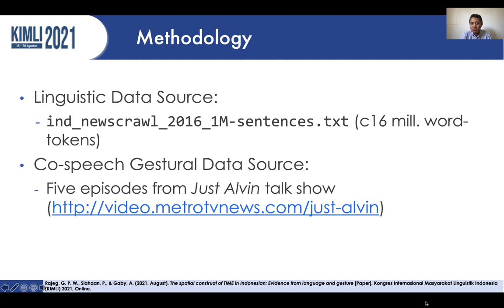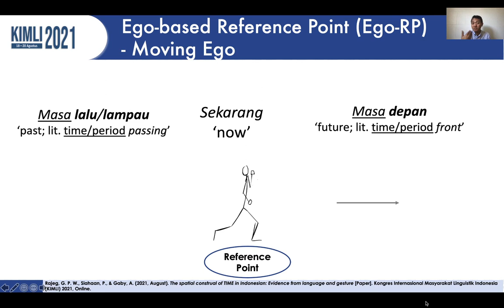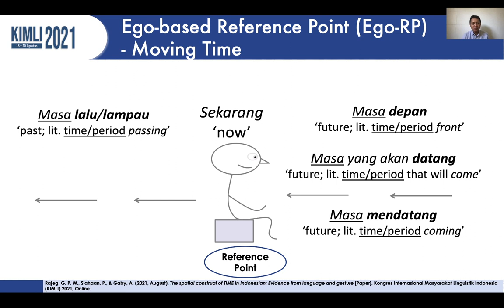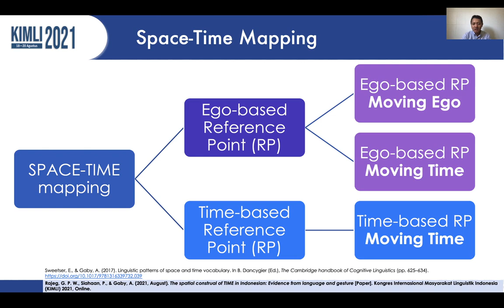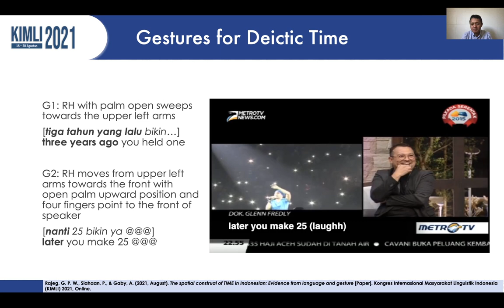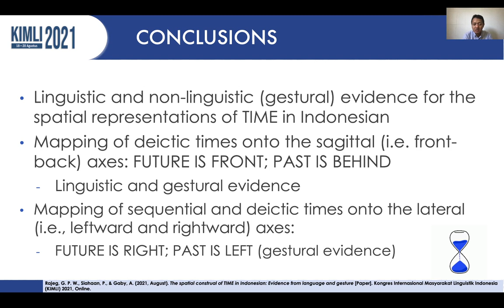Rajeg, Siahaan, Gaby (2021) - The spatial construal of TIME in Indonesian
[UPDATE] the paper from this presentation has been published 🔓 in “Linguistik Indonesia” 👇🇮🇩:

Rajeg, Gede Primahadi Wijaya, Poppy Siahaan & Alice Gaby. 2022. The Spatial Construal of TIME in Indonesian: Evidence from Language and Gesture. Linguistik Indonesia 40(1). 1–24.

Rajeg, G. P. W., Siahaan, P., & Gaby, A. (2021, August). The spatial construal of TIME in Indonesian: Evidence from language and gesture [Paper]. Kongres Internasional Masyarakat Linguistik Indonesia (KIMLI) 2021, Online.

Recorded clip for the International Congress of the Indonesian Linguistic Society (Kongres Internasional Masyarakat Linguistik Indonesia) in 2021.

Author: Gede Primahadi Wijaya RAJEG, Poppy SIAHAAN, Alice GABY
Title: The spatial construal of TIME in Indonesian: Evidence from language and gesture.